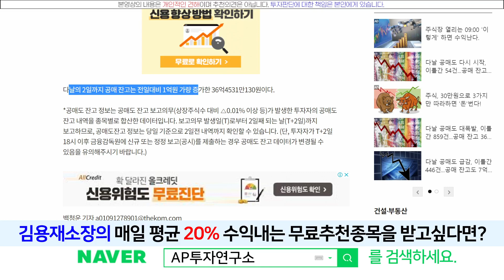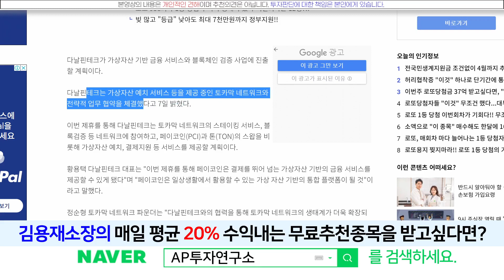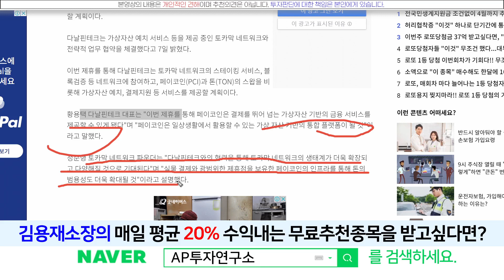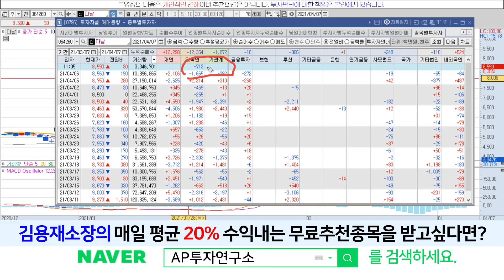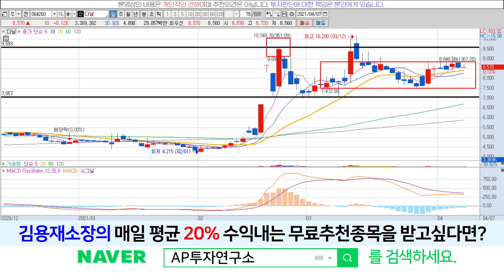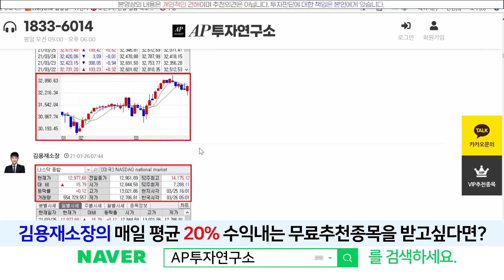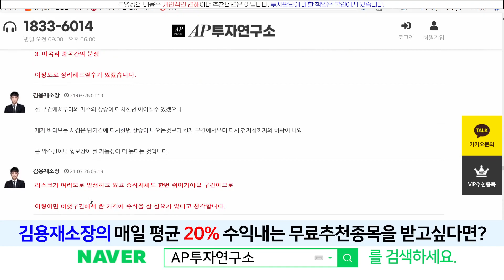다날(064260) - 다날핀테크, 가상자산 기반 금융 서비스 사업 진출!